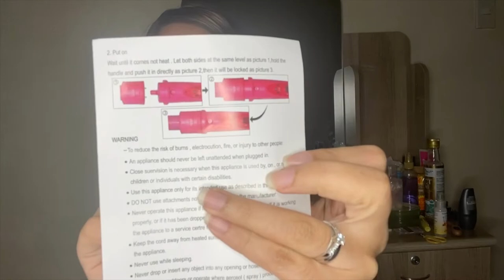5 secret tools to CURL YOUR HAIR LIKE A PRO!!! Easy and classy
Hello mga bes!!! Let me share with you the easiest way to curl your hair!!!

Product used:
Curling Wand 5 in 1